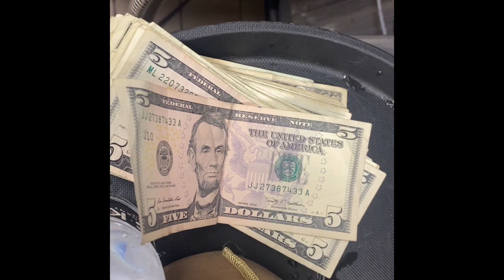Casino Cocktail Server + Thursday Night Money Count + TIP$$$$$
Today, I’m going to vlog my Thursday night as a casino cocktail waitress as well as a money count at the end🤑! ICYGANG ❄️